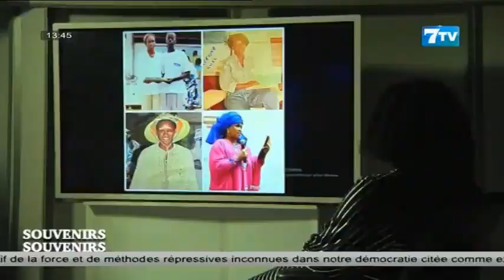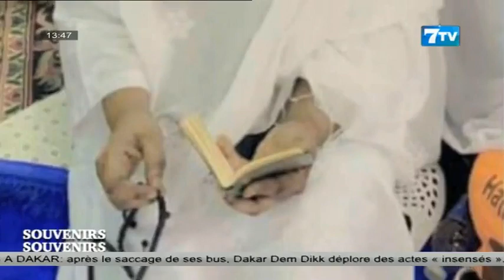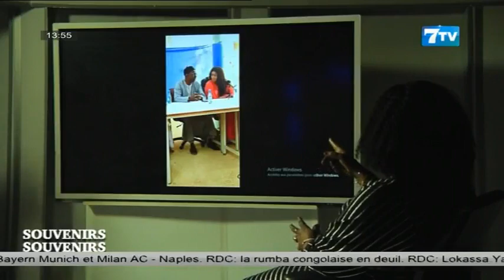SOUVENIRS-SOUVENIRS: Lala Aicha FALL retrace son parcours socio-politique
SOUVENIRS-SOUVENIRS DU SAMEDI 18 MARS 2023

7TV est une chaîne généraliste qui exploite l'infotainement avec un accent particulier sur l'information.